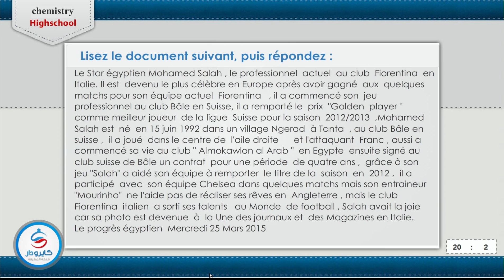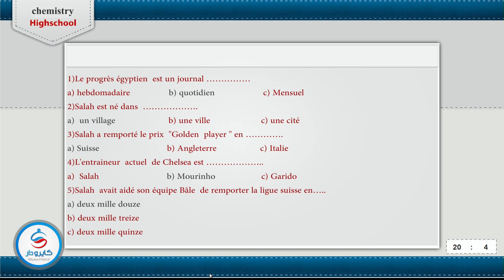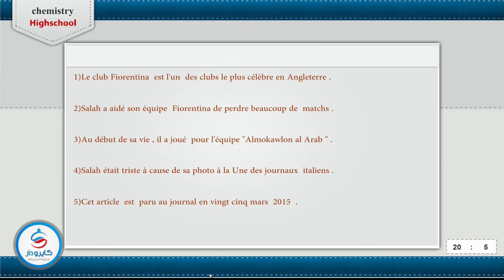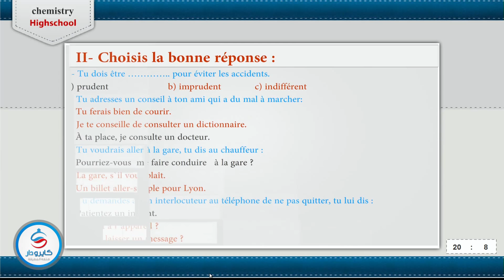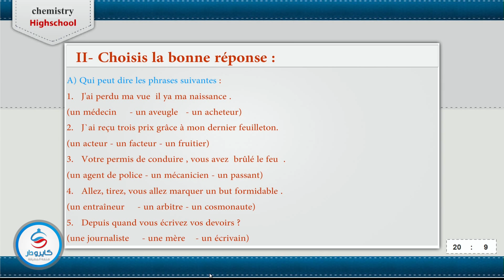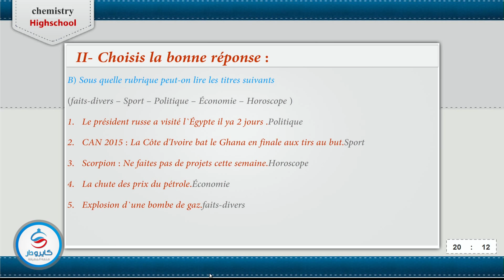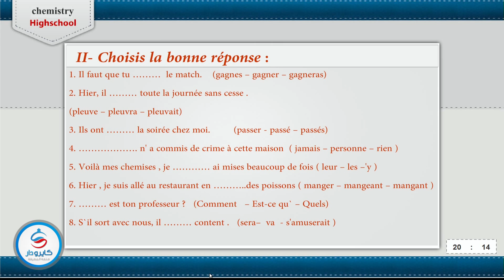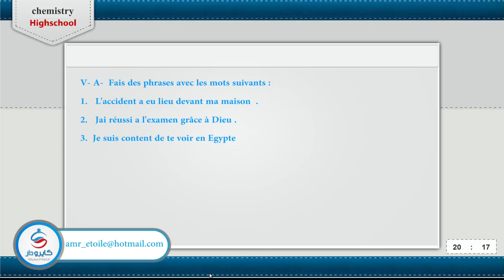أقوى المراجعات النهائية على مادة اللغة الفرنسية الجزء الأول ثانوية عامة